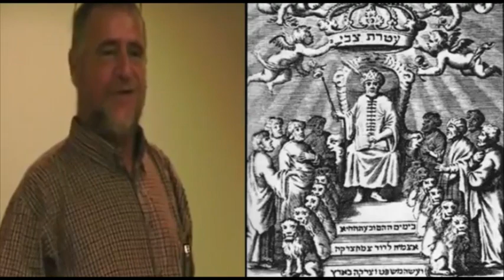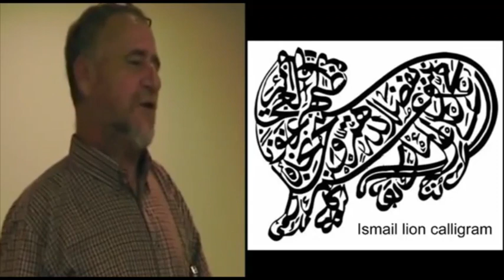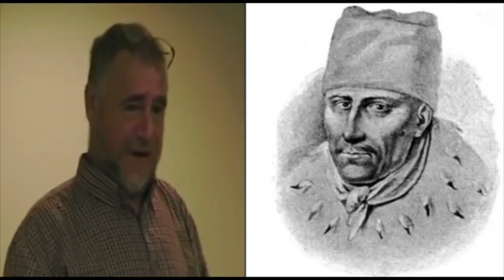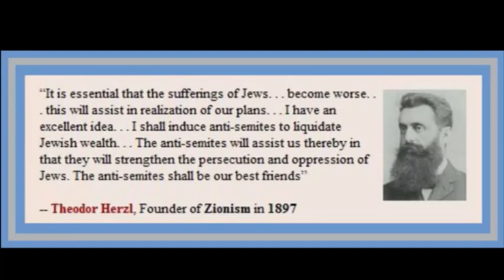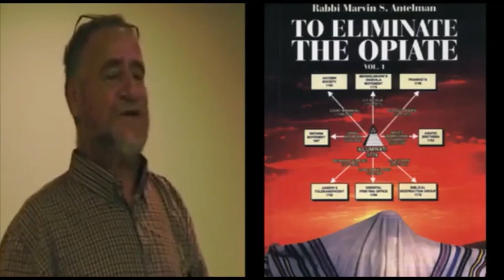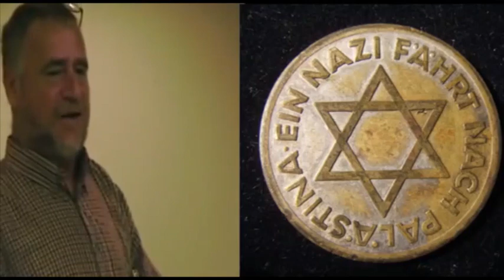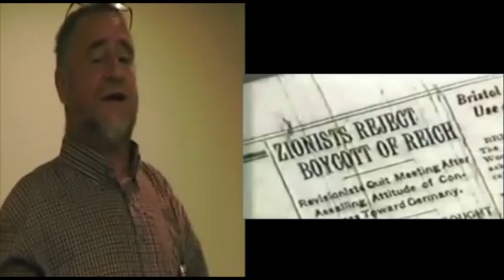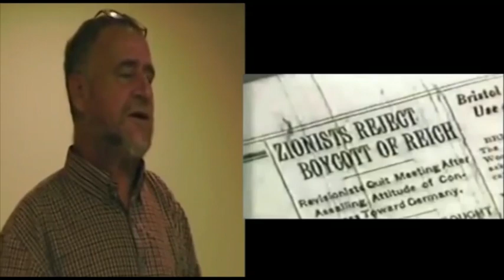Illuminati part 7 - Weishaupt, Rothschild, and Jacob Frank